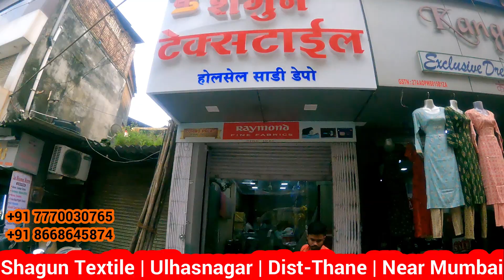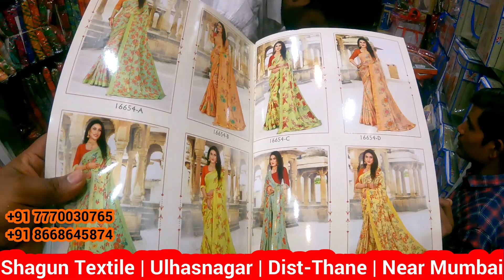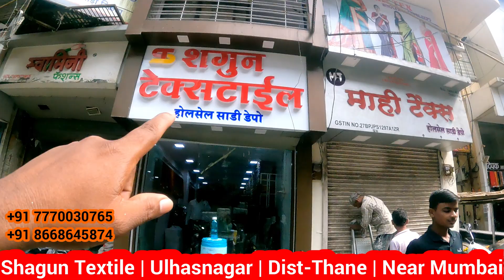मराठी माणसाने उल्हासनगर मध्ये चक्क दोन साडीचे दुकान चालू केले|होलसेल साडी| shagun textile|ulhasnagar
Shagun Textile | Ulhasnagar | Dist-Thane | Near Mumbai
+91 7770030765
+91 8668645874